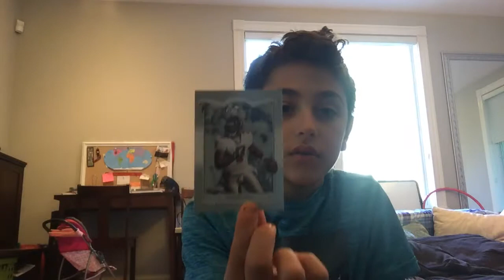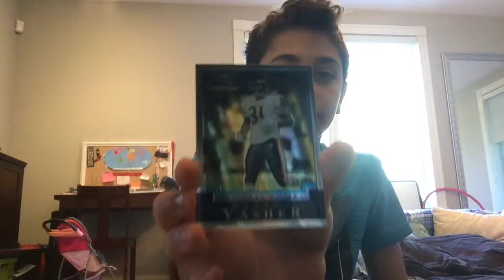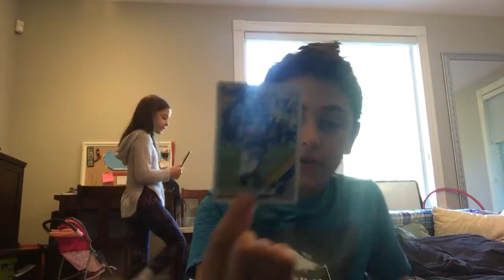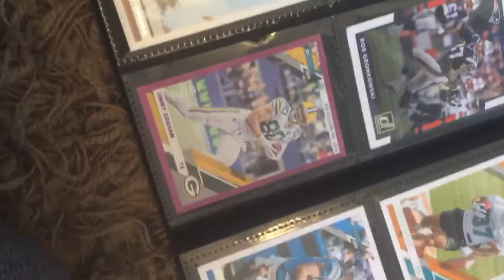10 year old showing his football cards